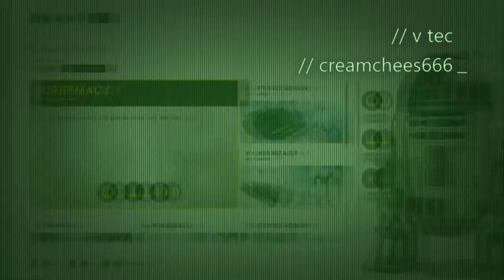STAR WARS™ Battlefront™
cdfffvbg